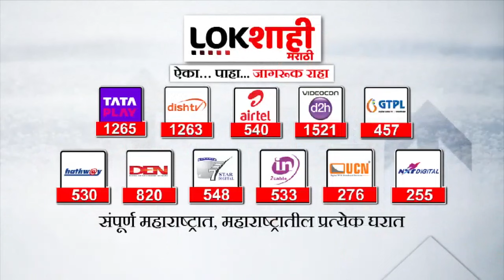Chhagan Bhujbal on Supriya Sule : चर्चेत सुप्रियाताईदेखील होत्या, छगन भुजबळ यांचं विधान | NCP Crisis